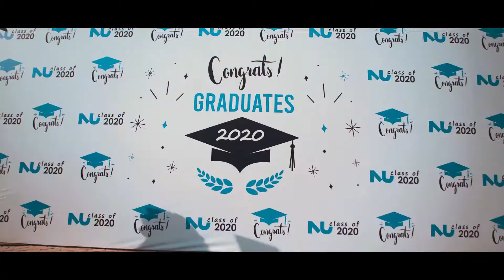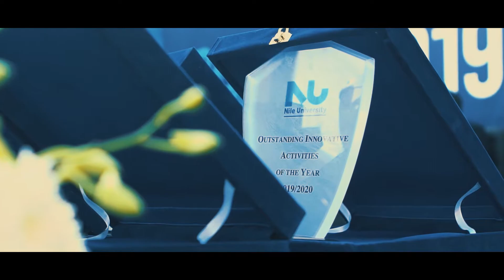NU Graduation 2020 Promo